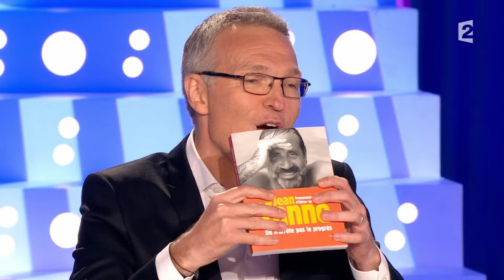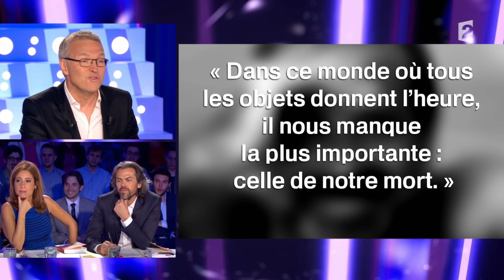Intégrale 2 / 3 30 mai 2015 - On n'est pas couché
Intégrale 2 / 3 30 mai 2015
Charlotte de Turckheim et Alice Pol font la promotion du film «Qui c'est les plus forts ?» Olivier de Kersauson évoque la parution du livre «Jean Yanne : On n'arrête pas le progrès», publié au Cherche midi, dont il a rédigé la préface. Vianney présente son album «Idées blanches». Jean de Boishue publie «Anti-secrets», chez Plon. Thibault de Montaigu publie «Voyage autour de mon sexe», chez Grasset.